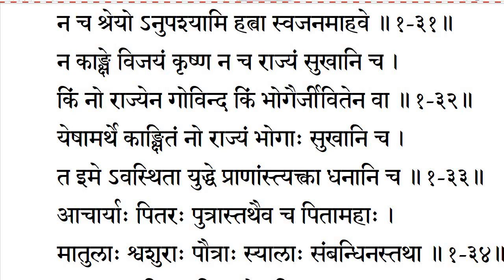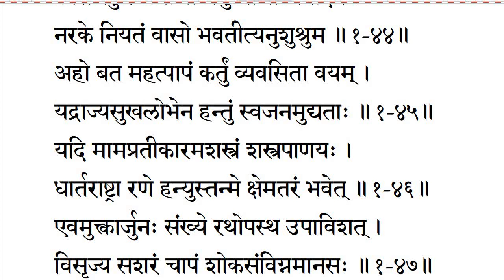भगवद्गीतायाः प्रथमोऽध्यायः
First chapter of the Bhagavad-gita.

Proficiency and flow has fallen so my apologies for all mistakes.
Я изучал Бхагавадгиту на изуст два года назад. Но как время произошёл начинал забыть. Здесь пробаю читать.